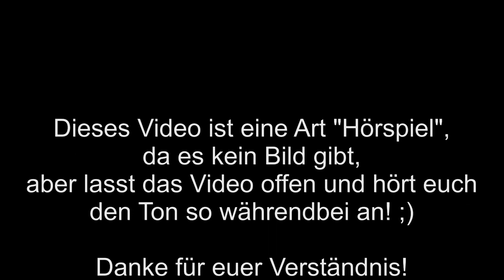R.I.P. YCOSAN :(( - MineProject #6 [Deutsch/HD] | Zckerfreak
...mit TheDarkLP

Willkommen zum MineProjekt (Minecraft-Tekkit Voltz)!

Folgt auch mir durch's WorldWideWeb!
Skype: Zckerfreak

Für Kritik, Fragen, Tipps, usw. bitte kommentieren! Bei einem Daumen nach unten bitte schildern, was schlecht ist, danke!  Bitte auch Vorschläge kommentieren, die ich bauen kann!
Vielen Dank! Euer ZF ;)